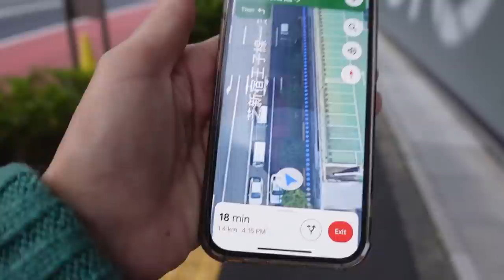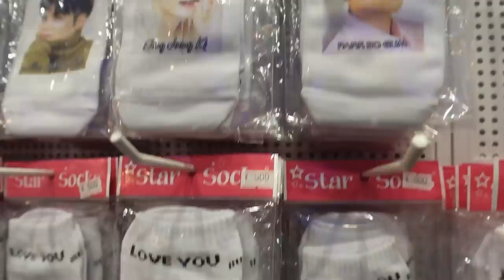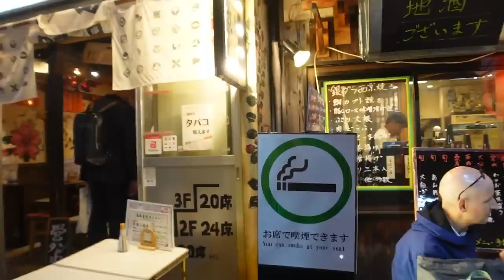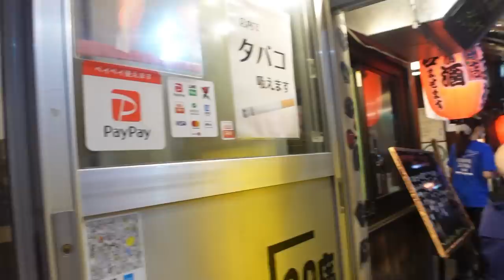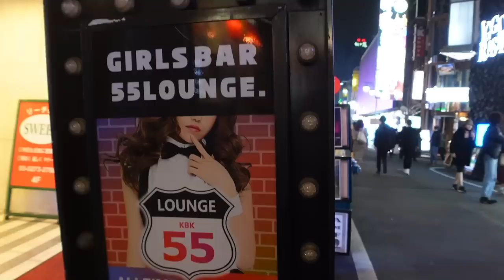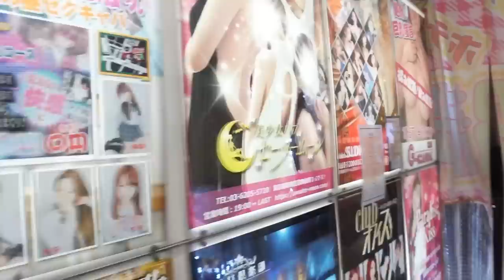TOKYO Japan First Day 🇯🇵 with Jay Palfrey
Tokyo japan, First full day out and about and found out that @JayPalfrey was also here, total coincidence as i hadnt told anyone where i was going until i landed and posted on Instagram!! Small travel world! this is just my journey while struggling as always with google maps lol...to meet jay and another friend of his Danielle. This was all filmed a few weeks before Christmas incase anyone thinks im still there! Such a change of environment for me travelling.